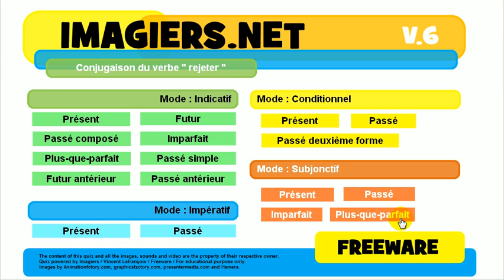Aprenda francês # Conjugação # rejeter